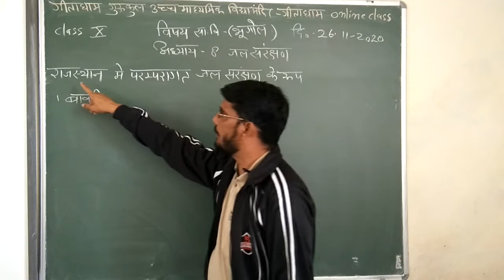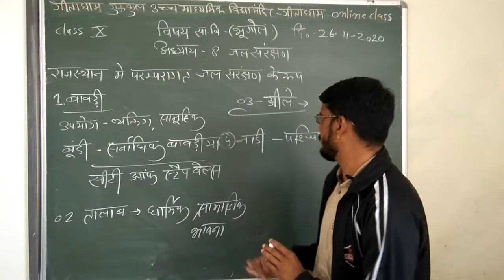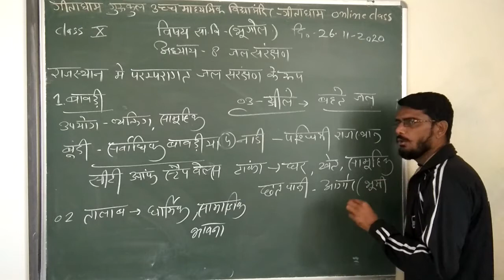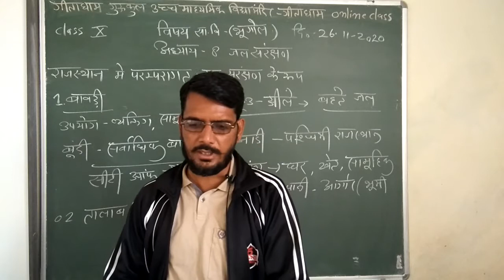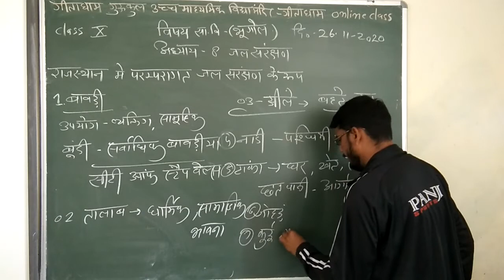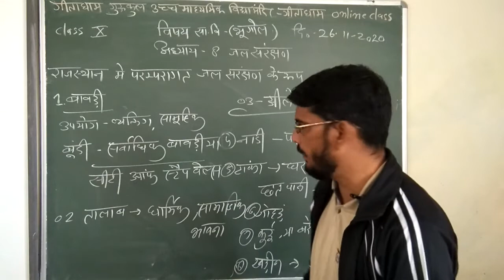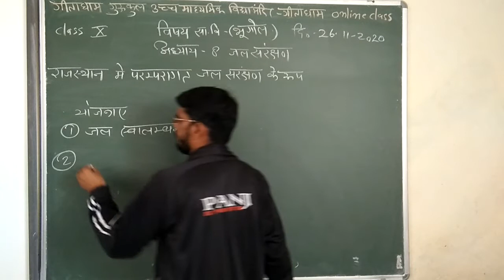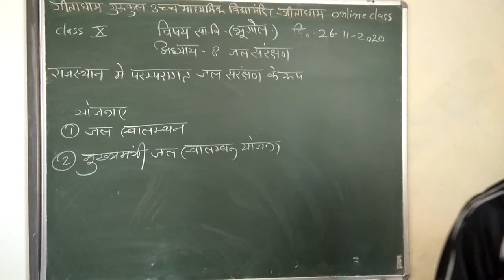CLASS 10 GEO 26 11 20